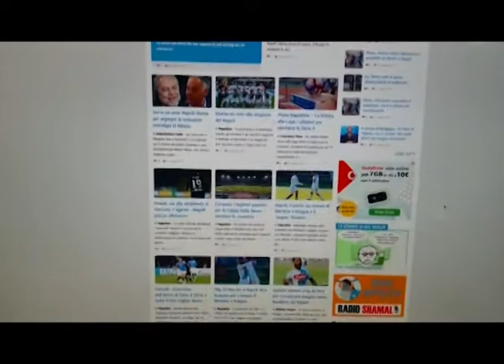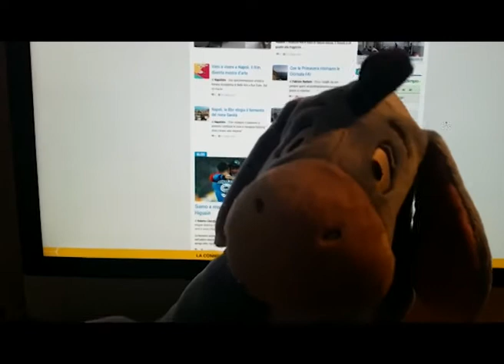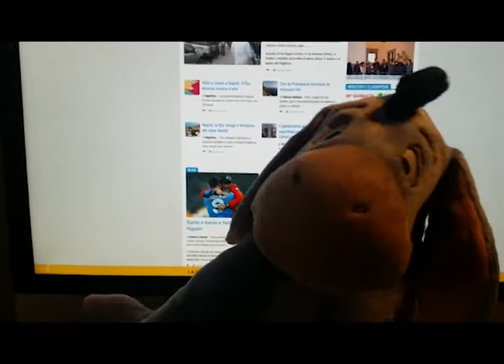Tanti auguri Napolista - Clip 1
Fabio Avallone, Marco Mario De Notaris, Angelo Petrella e Gianluca Agata fanno gli auguri al Napolista per il suo settimo compleanno